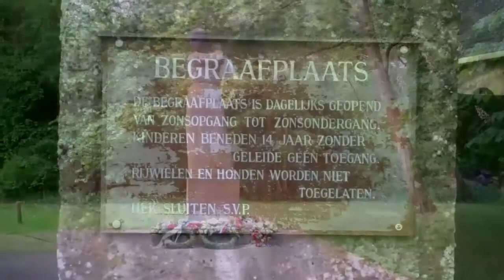Snuffelstage bij gemeente Heemstede leerlingen Sancta Maria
Op 13 en 14 mei 2014 hebben Lara en Vera, 5e jaars atheneumleerlingen van Lyceum Sancta Maria twee dagen mogen 'snuffelen' bij de gemeente Heemstede. Zij kregen als stageopdracht mee om op beeld vast te leggen wat een gemeente zoal doet. Van dit verslag hebben zij een filmpje gemaakt.